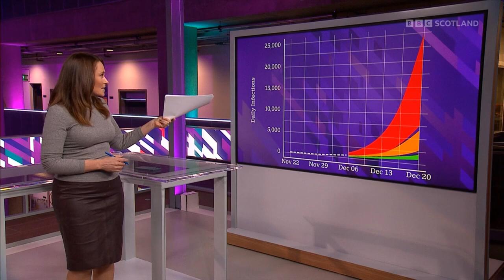Laura Miller, Amy Irons and Judith Ralston BBC Scotland HD The Seven December 10th 2021